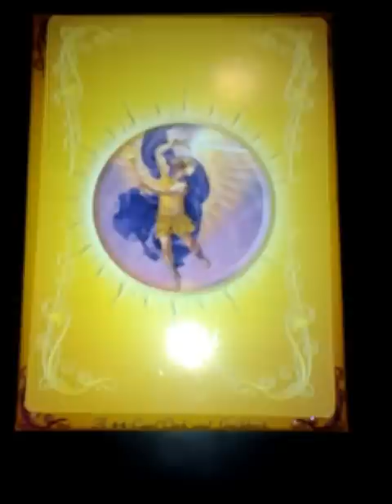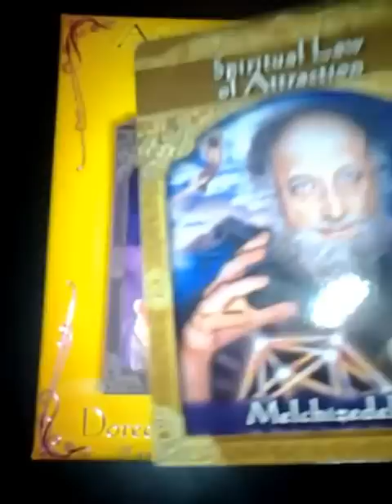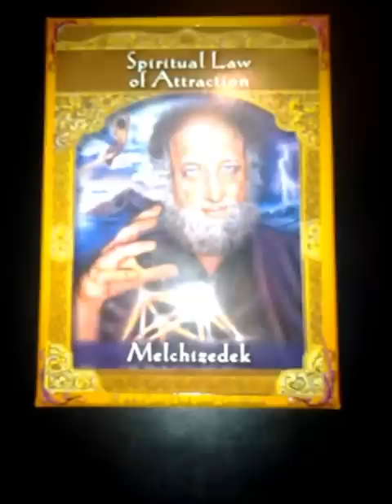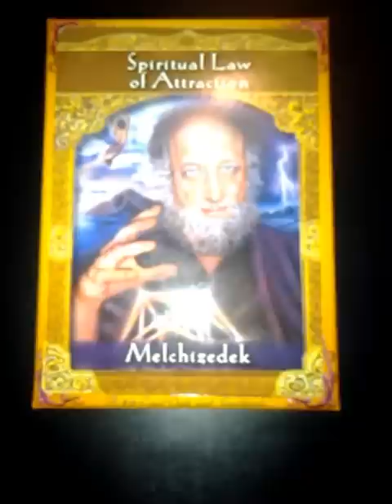Daily Oracle Card Reading March 2 2013